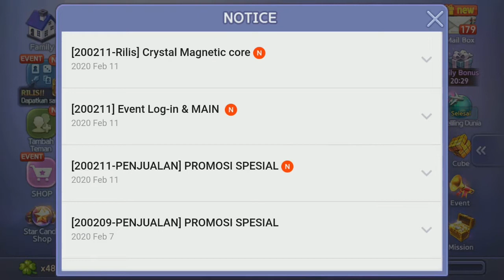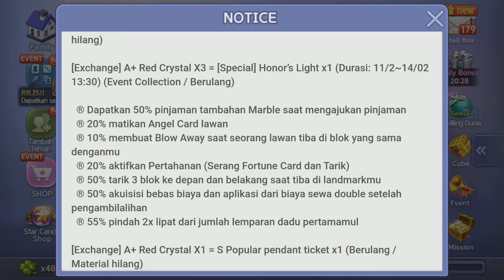PENDANT CRYSTAL MAGNETIC | LETS GET RICH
Selamat menonton
Semoga bias menghibur kalian semua 🙏
Like 👍 jika kalian suka video ini & Dislike 👎 jika kalian tidak suka
Serta tulis pendapat kalian di kolom komentar dibawah
Enjoy :D

Keep Roll The Dice 🎲🎲

Baru main Lets Get Rich?, yuk kenalan dulu sama gamenya

Jika sopan pasti dijawab kalo lagi ada waktu dan nggak sibuk